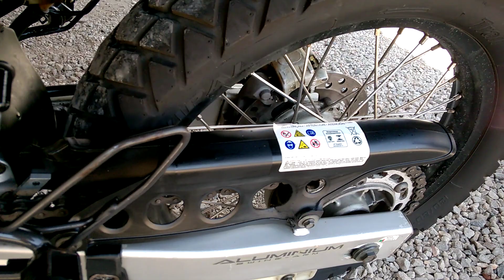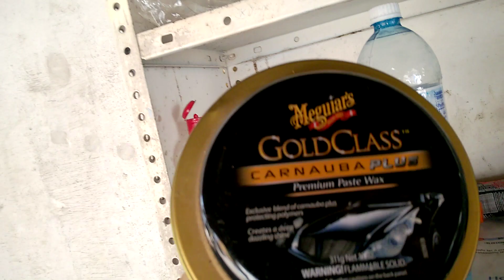XRE-300- MAIS LINDA DE TODO O BRASIL, QUASE 11 ANOS E NADA DE PROBLEMAS-002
ESSA SIM É A MAIS LINDA E MAIS ANTIGA DO BRASIL, NÃO EXISTE EM TODO O TERRITÓRIO NACIONAL OUTRA DESSE JEITO, IMPECÁVEL, POIS ESSA TEM UM DONO EU, JEFIN DO ARGO. UM CARA QUE TEM PARANOIA COM COISAS QUEBRADAS E SUJAS. INDICO A TODOS CUIDADO COM AS MÁQUINAS KKK THAU ABRAÇO A TODOS OS MOTOQUEIROS E MOTO-BOYS DO BRASIL THAU THAU